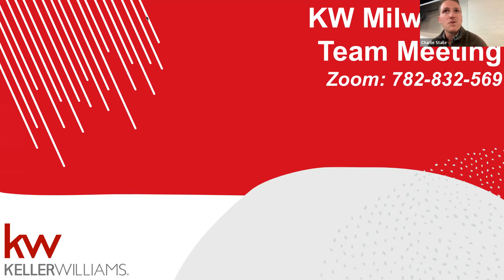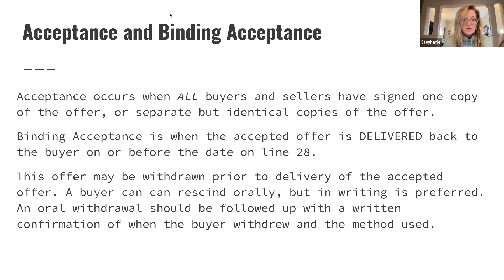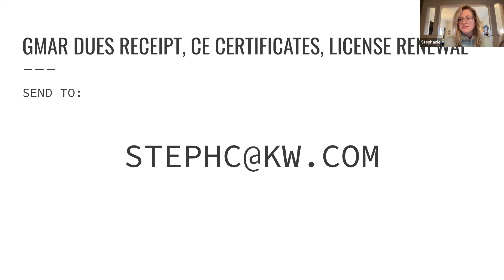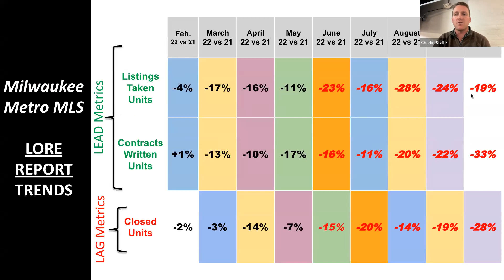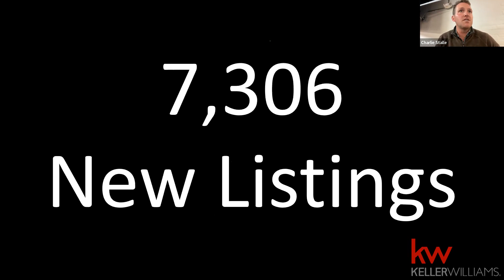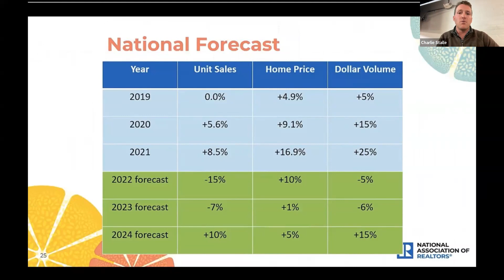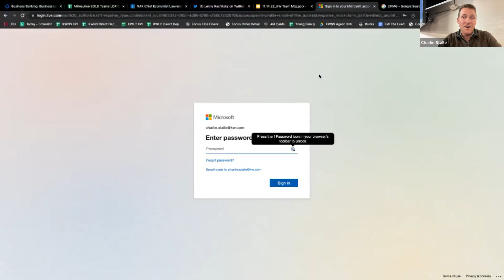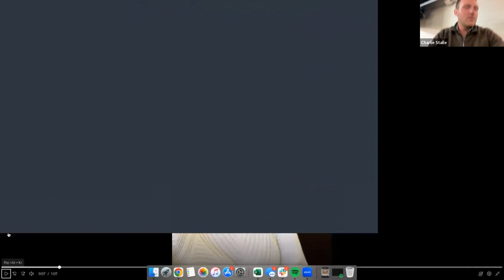Team Meeting | November 15th, 2022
What to make of the market of the moment, plus a special birthday celebration!